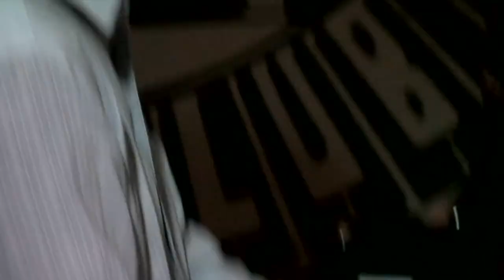Beloved - Tina May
Tina May sings 'Beloved'
At Pizza Express, London. 2010.

Frank Harrison - Piano
Mark Hodgson - bass, Stephen Keogh - drums.